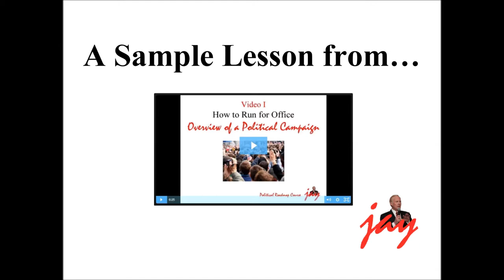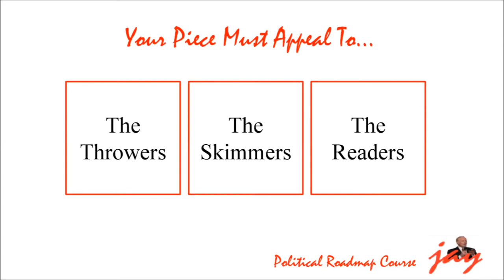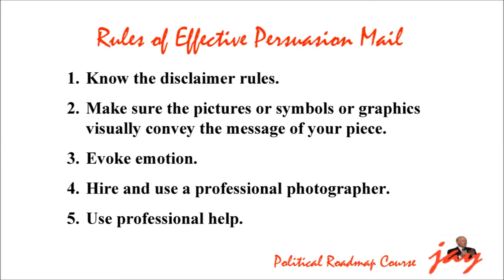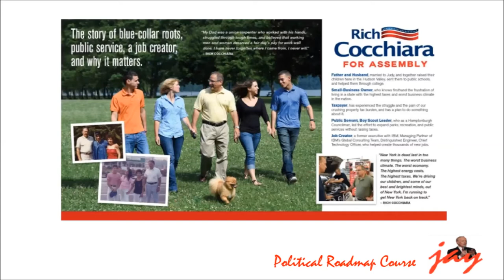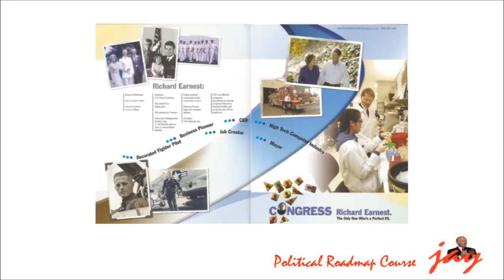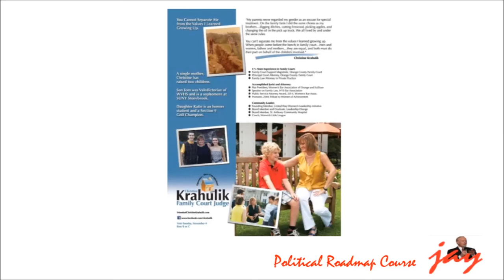How to do Political Campaign Mail Voters Want to Read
Most political mail is junk, and quickly ends up in the trash can.

In this video, how to do political campaign mail voters want to read.